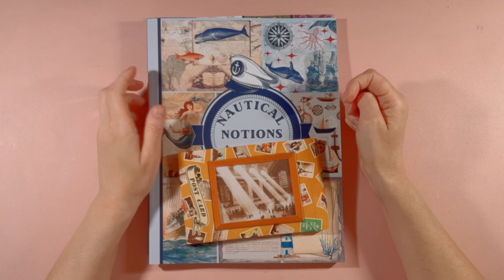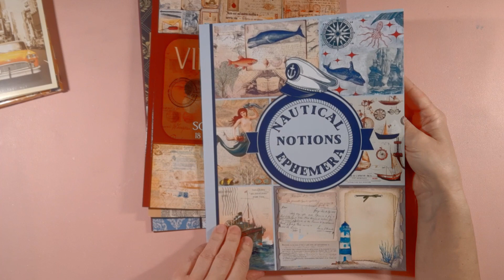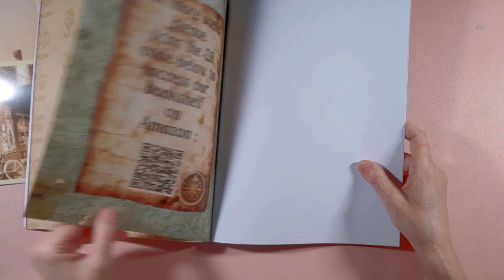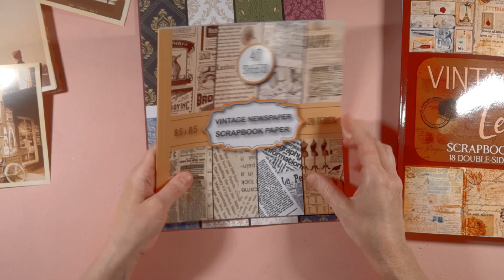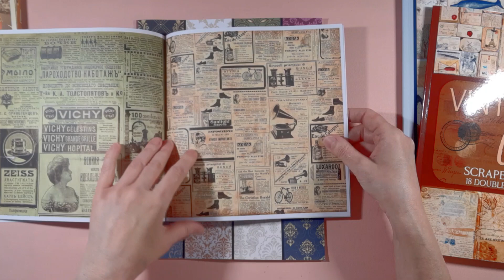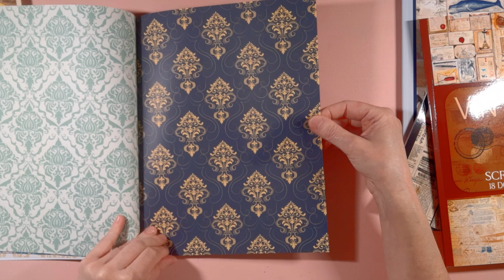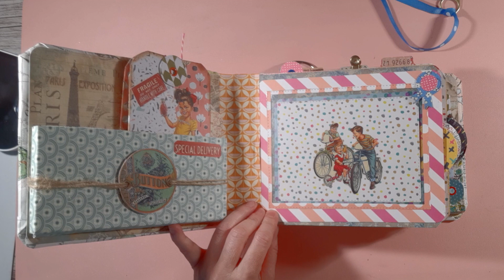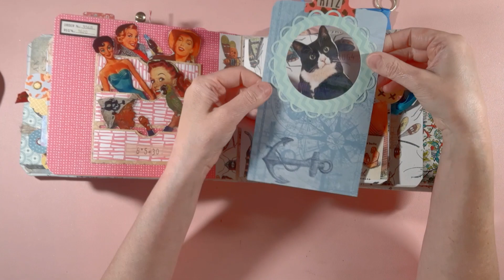🌸4 Libri per Journaling da Amazon + timbri Aliexpress e il mio 3° album creativo🌸